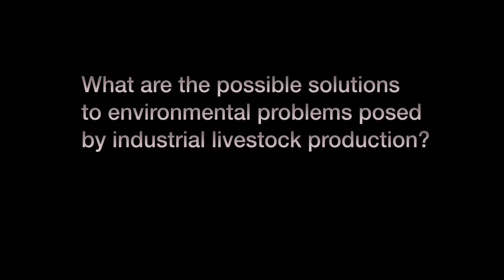What are the possible solutions to environmental problems posed by industrial livestock production?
Public lecture: Food movements, agroecology, and the future of food and farming. Today, a billion people live in hunger. Peak oil and environmental degradation threaten the food security of billions more, particularly with half the world's population living in urban environments where they are dependent on industrially produced and imported food. A transition is urgently needed, but how? What alternative policies can enable communities to realise their own food security in the face of environmental challenges, while also improving livelihoods, building resilience, and conserving ecosystems? Many food-related movements have already emerged around the world, but what ongoing challenges do they face?

Tony Weis gave this talk at the University of Amersterdam in the Netherlands, on Tuesday 13 December 2011. The event brought together three prominent radical thinkers each with a long background of experience in activism and academic research on transdisplinary but interconnected themes such as conservation, agro-ecology and sustainable farming, political economy and the social sciences:

Tony Weis, (Associate Professor of Geography at the University of Western Ontario and author of The Global Food Economy: The Battle for the Future of Farming), who addressed the economic and environmental problems of the dominant chemical-industrial food system; Miguel Altieri (Professor of Agroecology at the University of California, Berkeley and author of Agroecology: The Science of Sustainable Agriculture), who looked at the alternatives offered by ecological, small scale, local and urban farming; and Eric Holt-Giménez (Executive Director of Food First / Institute for Food and Development Policy, and author of Food Movements Unite!: Strategies to transform our food systems) discussed the emergence of food movements from a global perspective, as well as the divisions between North and South, urban and rural.

This event was co-organised by the Transnational Institute (TNI), the Institute of Social Studies (ISS), and the Real World Economics Group at the University of Amsterdam.

(To receive updates and news about upcoming events and new publications, you can sign up the TNI's e-newsletter